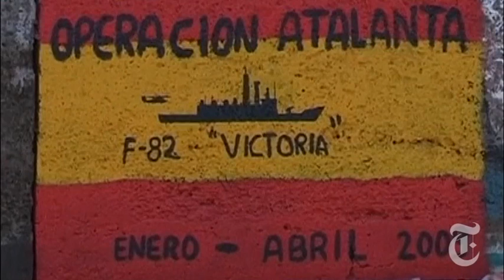World: Somalia's Pirates Face Growing Backlash | The New York Times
Abshir Boyah, a pirate who says he has hijacked more than 25 ships off the coast of Somalia, says he will give up this career if certain terms are met.